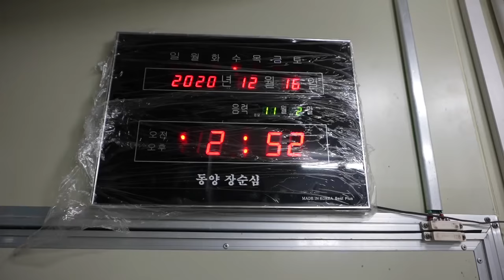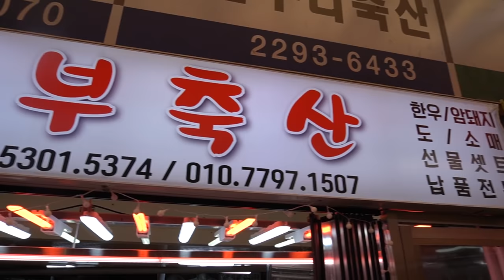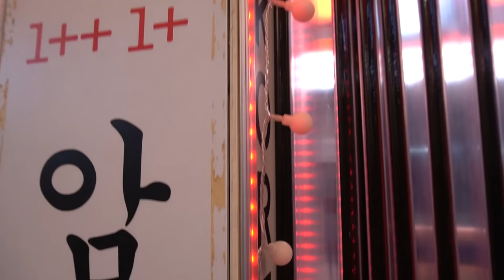(HACCP ver) HOW TO BUTCHER AN ENTIRE COW - The process by which beef is made / 소발골,발골교육,신부축산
We arrived at the strictly certified cattle bone formation site in Seoul at 2:30 a.m. from 2:50 to 4 minutes to shoot a carcass (one cow divided into quarters) cow dismantling work. Please enjoy watching the process of commercializing beef that we often encounter.
서울에서 엄격하게 인증받은( HACCP)소 발골 현장을 새벽 2시 30분에 도착하여 2시 50분부터 4분 도체 된(1 마리의 소를 4등분) 소 해체작업을 촬영하게 되었습니다. 우리가 자주 접하는 소고기가 상품화되는 과정을 즐겁게 시청하여주세요.
*HACCP : Hazard Analysis and Critical Control Points / 식품안전관리인증
15:25 등심 Sirloin
16:36 앞다리 Blade
17:12 사태 Shin & Shank
17:51 업진살 plate
18:27 짝갈비 Rib
19:06 설도 Butt & Rump
19:31 앞다리(전각) Foreshank
20:27 윗등심 Top Sirloin
23:15 잡육 Beef Cut
23:25 아랫등심 porterhouse
25:47 설도 bottom round
27:46 목심 Chuck Roll
28:23 사태 shin shank
28:56 차돌박이 brisket  point
29:23 안심 Tenderloin?
29:56 삼각살 tri tip
30:34 차돌양지 brisket  point
30:44 제비추리 neck chain
31:55 우둔살 inside round
32:30 차돌양지 flank
33:00 설깃 top sirloin cap
38:12 홍두깨 eye of round

이 영상은  명절에 한국인이 좋아하는 소를 각 부위별 해체하여 스테이크 사용부위, 등심, 안심, 갈빗살 등으로 분류하여 판매되는 전의 과정을 기록한 교육용 영상이며 이것은 한국문화입니다.
This video is an educational video recording the pre-sale process by disassembling each part of the beef that Koreans like for a holiday, and categorizing it into steak use, sirloin, tenderloin, ribs, etc. This is Korean culture.
यह वीडियो एक शैक्षिक वीडियो है जो बीफ़ के प्रत्येक भाग को बेचकर प्री-सेल प्रक्रिया को रिकॉर्ड करता है, जो कि कोरियाई लोगों को छुट्टी के लिए पसंद है, और इसे स्टीक उपयोग, सिरोलिन, टेंडरलॉइन, पसलियों आदि में वर्गीकृत किया जाता है। यह कोरियाई संस्कृति है।
신부축산/마장동 , 마장동축산물시장내
My Camera & Gimbal / SONY  A7C, a6400, Crane M2,feiyu g6 max
   Thanks again !